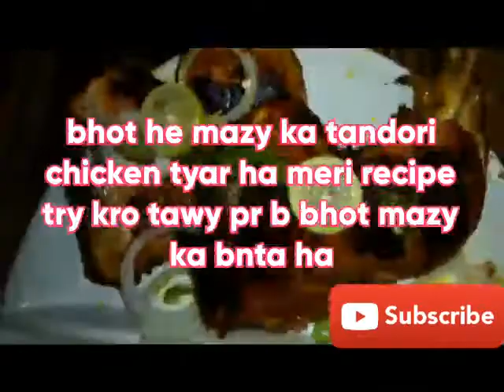Chicken thandori tikka bnay tawy pr bhot asaan tareky se desi tardka with plak